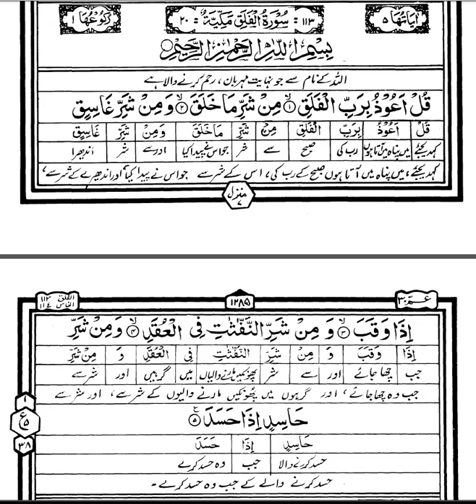Surah Al Falaq || Translation aur Tafheem - Urdu